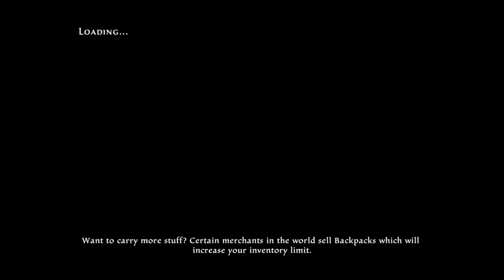Kingdoms of Amalur: Re-Reckoning Lets Play PART 1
The hit RPG returns! From the minds of the bestselling author R.A. Salvatore, Spawn creator Todd McFarlane, and Elder Scrolls IV: Oblivion lead designer Ken Rolston, comes Kingdoms of Amalur: Re-Reckoning. Remastered with stunning visuals and refined gameplay Re-Reckoning delivers intense, customizable RPG combat inside a sprawling game world.

Uncover the secrets of Amalur, from the vibrant city of Rathir to the vast region of Dalentarth to the grim dungeons of the Brigand Hall Caverns. Rescue a world torn apart by a vicious war and control the keys to immortality as the first warrior ever to be resurrected from the grips of death.